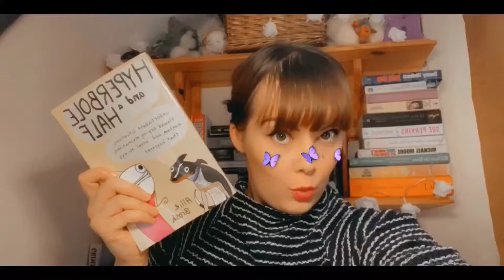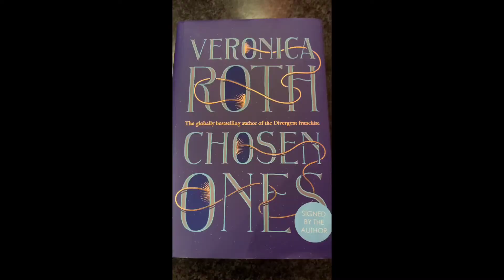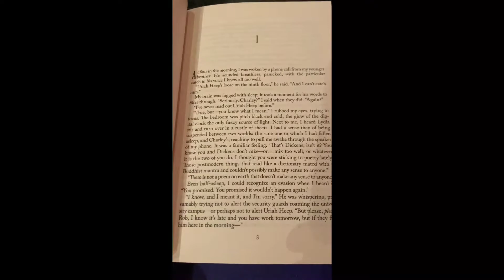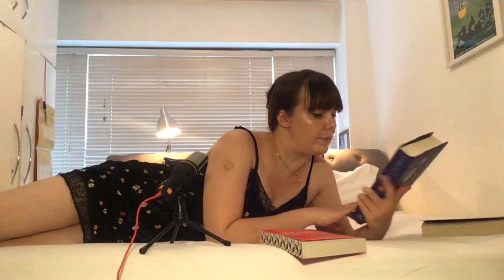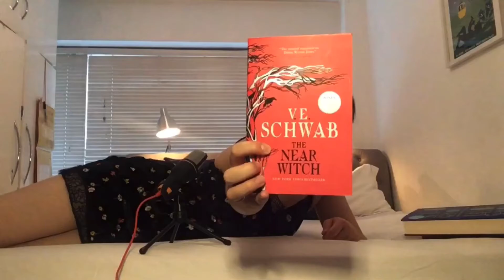Visiting Foyles bookshop in London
Lost in a bookcase created the ‘First line buy’ Booktube challenge...
Challenge accepted!

I pop to the historic Foyles bookshop on Charing Cross road in London and only pick up three books judging by their first line and front cover... then I come home, flip the books and see exactly what I’m letting myself in for 📚🤓

Do you accept the challenge?